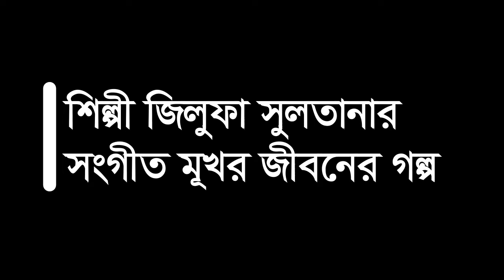লীলাবালি লীলাবালি | বিয়ের গীত | জিলুফা সুলতানা | হাসিন জুবিয়ান | Lilabali Lilabali | Jilufa Sultana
লীলাবালি লীলাবালি | বিয়ের গীত | জিলুফা সুলতানা | হাসিন জুবিয়ান | Lilabali Lilabali | Jilufa Sultana | Biyer Geet |